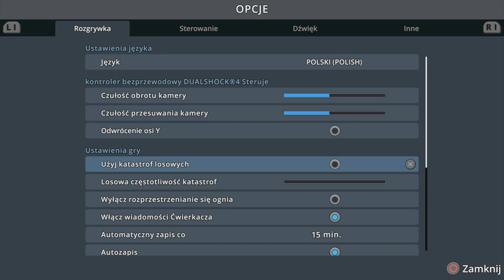Cities Skylines PS4 - Update 10.0 Metro wyjechało z tunelu!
Po długim czasie otrzymaliśmy aktualizacje Metra w 10.0 Update dla Cities Skylines PS4. Co dodaje nowa aktualizacja? CO się zmienia? O tym w tym filmie!
To wszystko jest w darmowej aktualizacji do Cities Skylines na PS4, Xbox i PC.